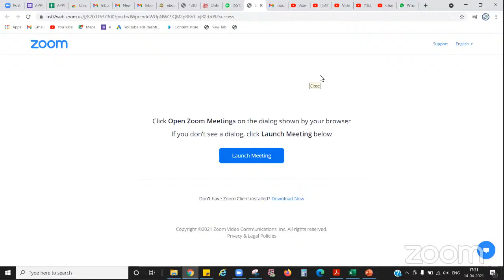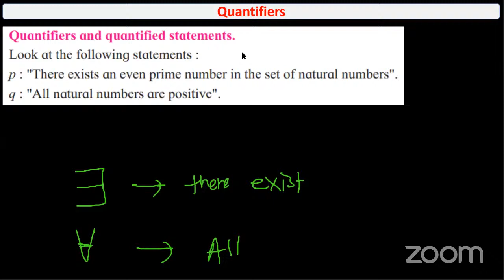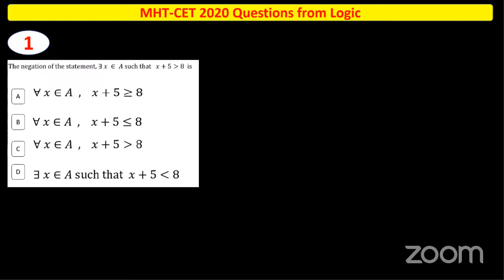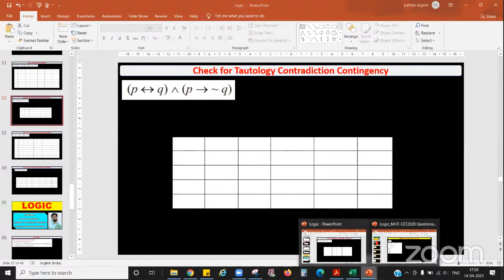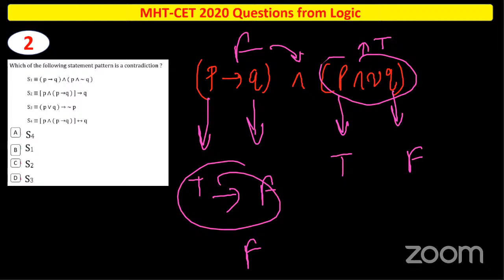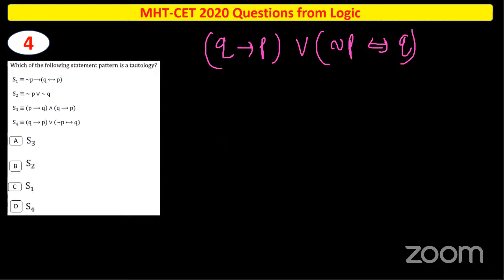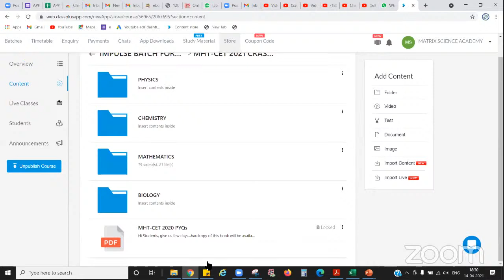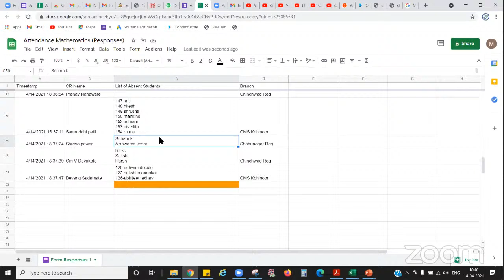L 5 regular batch